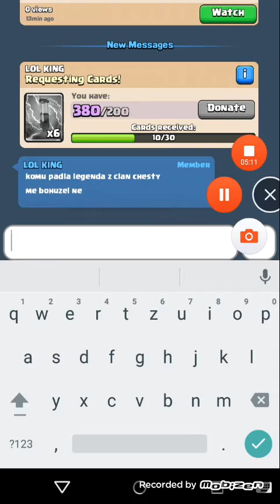Legendární jízda na jr Clash Royale #28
omg legendy padají a multovy taky